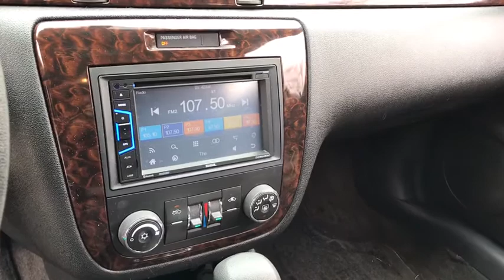2015 Chevrolet Impala Limited Matteson, Lansing, Oak Lawn, Northwest Indiana, Chicago, IL 19019A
Black Used 2015 Chevrolet Impala Limited available in Matteson, Illinois at South Chicago Dodge. Servicing the Lansing, Oak Lawn, Northwest Indiana, Chicago, IL area.
2015 Chevrolet Impala Limited LT - Stock#: 19019A - VIN#: 2G1WB5E35F1163785